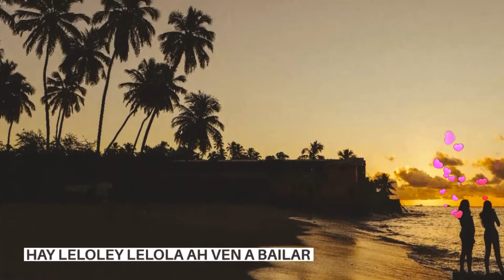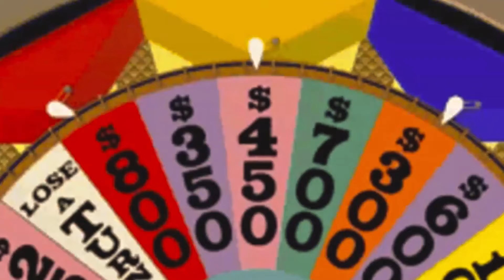EL PINGUINO - NORBERTO VALDES Y GODS TIMBA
VIDEO PROMO

La historia del pinguino 28 de febrero disponible para todos

Oye .
Vamos pa la fiesta
ven pa la fiesta del pingüino
dame el coro Mami
Esta es la historia que voy a contar
mujeres y hombres vengan a escuchar
había un pingüino en un centro comercial
que andaba mirando todo el lugar
se hacia fotos con los niños de aquí y de allá
se me acerca y me dice norberto que bola
donde esta la piscina que quiero nadar
y le dije chico ven a bailar
Coro :Dice el pingüino que que bola
           Dice el pingüino que que bola
que bola que bola ah ah ah
Yo estaba parado y el me dijo que bola
nos tomamos 4 fotos y me fui a caminar
las subi pal facebook instagram y whatsapp
y todos empezaron a preguntar
quien es ese pinguino lo queremos conocer
y les dije chicos vengan a ver
el baile que hizo a todo el mundo moverse
suena en Nantes ,París , Tunisia Y Nueva York
Coro : Dice el pingüino que que bola hay que bola caballeros
El pingüino quena nadar en el centro comercial
Hay mira aqui no hay piscina ve mas al norte
Hay leloley lelola ven a bailar
Hay niño canta mi coro eh oo
Coro: Eho Eho
Dice el pingüino
Dice el pinguino que que bola